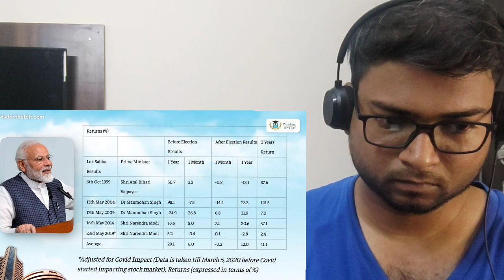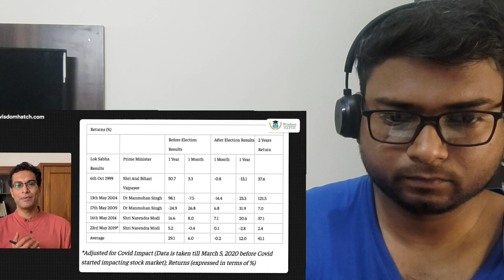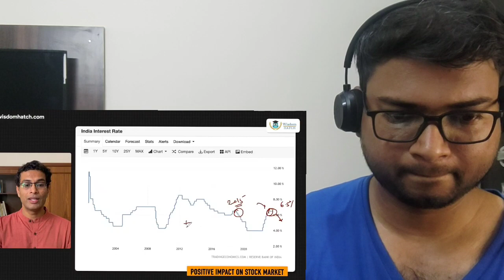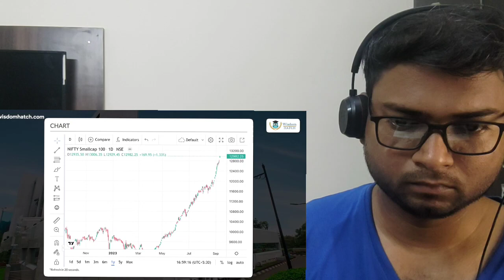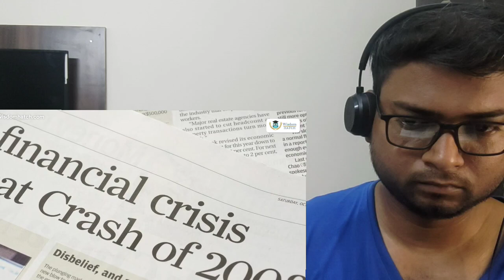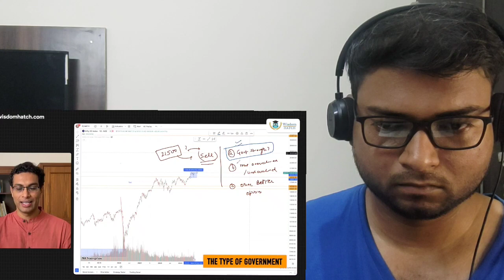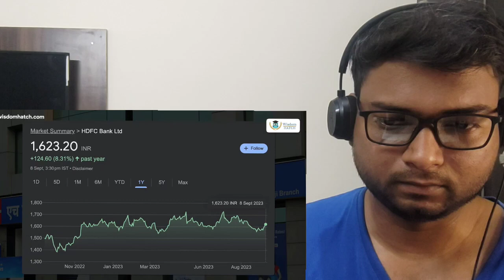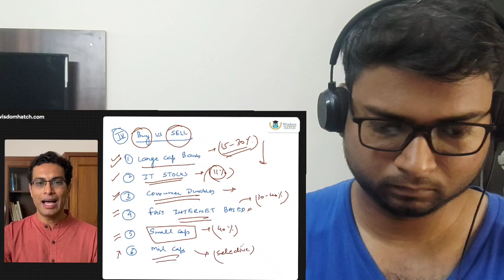2024 Elections & Impact on Stock Markets | LITTLE UNDERRATED